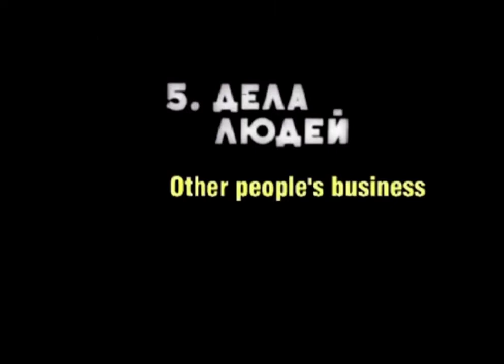Ntourage - move it